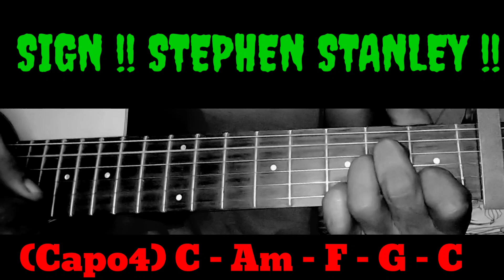HOW TO PLAY CHORDS TUTORIAL GUITA !! SIGN !! STEPHEN STANLEY